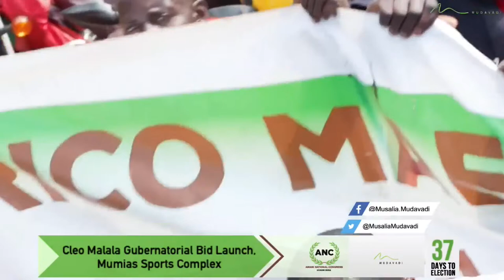LIVE!! CLEOPHAS MALALA'S EARTH-SHAKING GUBERNATORIAL BID LAUNCH ATTENDED BY MUDAVADI & WETANGULA!